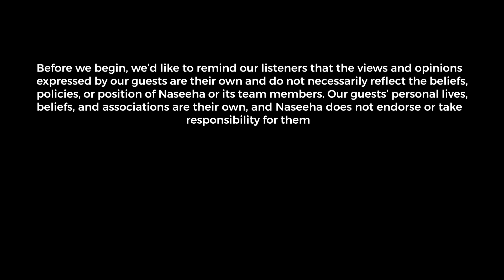Mai MOLVION kay khilaaf nahi hun! | Sahil Adeem | Naseeha Discourse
Naseeha Institute presents yet another most awaited podcast, with none other than Sahil Adeem, Author of The Source Code Training Methodology and a behavioural scientist. Tune into our latest episode to have an archaeological dig within your brain to deeply understand the reality of the Quran, Seerah and life of the Companions. Equip yourself with recent case studies and deep knowledge of the synchronized journey of Islam.

Time codes:-
2:53 What is the direction for the effort he is continuously posing?
11:14 Which is the finest of the eras?
15:46 The destruction of deen.
27:22 What’s the practical implication today of Hazrat Hussayn’s jihad?
29:40 Do we find Hussayn today or do we become one?
31:50 Not demonizing someone when making the other a hero.
44:07 Will the Ulema of today side with Sahil Adeem or will they be against him?
50:58 Why base in Pakistan?
57:56 How to practically translate for the youth when all areas have problems?
1:06:57 Why shouldn’t the youth now stand up and take matters into their own hands when it comes to Palestine?
1:13:36 Has he had a chance to sit with bigger ulema and have conversations off camera?
1:18:52 How is Sahil Adeem’s philosophy different from others?
1:24:12 Is the sudden harsh treatment dismissive in nature?
1:36:33 Are we restricting Allah’s message till the universe only?
1:42:25 How can we get financial independence?
1:50:38 What practical levels would he suggest after recognizing the 4 capitals?
2:00:56 What roles can organizations play?
2:10:37 Where does he see himself in the future?
2:17:09 How will the portal affect people?